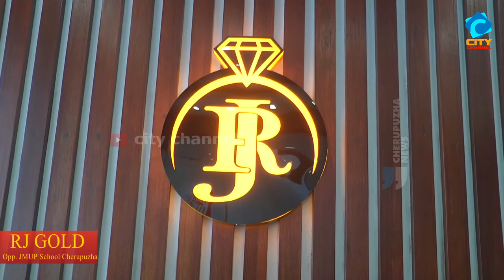മുനയംകുന്ന് രക്തസാക്ഷിത്വ ദിനാചരണ പതാക ജാഥ.